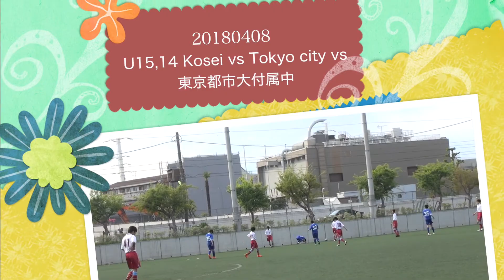20180408 Kosei vs都市大附属